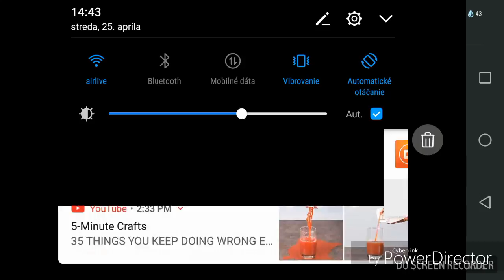Last day on earth sk/cz part 1 nájdenie šteniatka/fenky